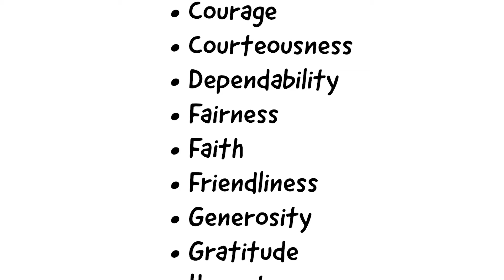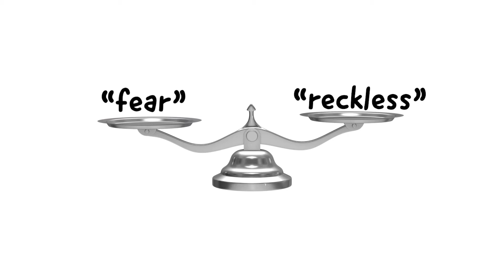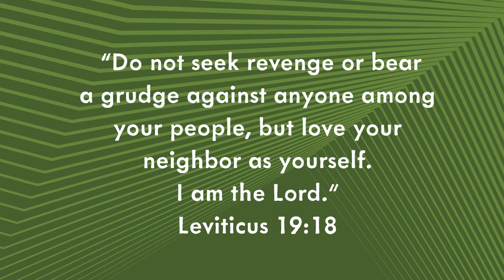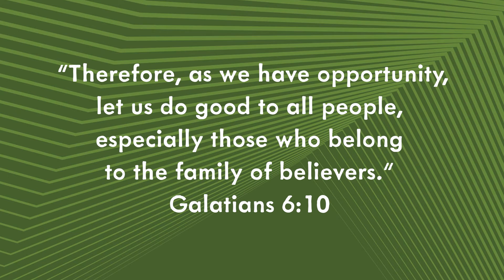BOLD Course D - February, Week 4: Explore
How can we build Christlike character?